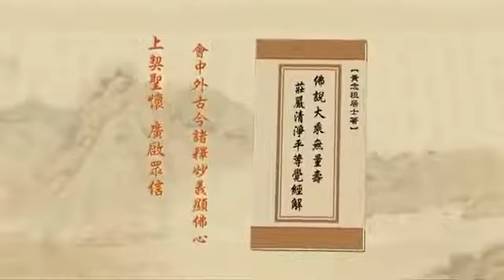由淨空法師 宣講 無量壽經 557/600